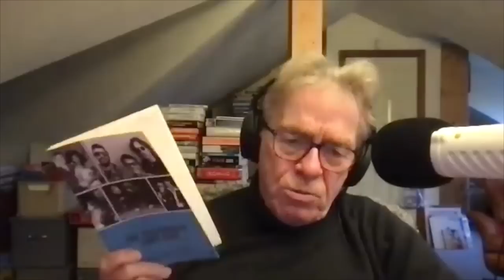Tony King: why the Beatles & Stones thought he was the best company imaginable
Tony King was there when it all started, working for Decca in the late ‘50s, plugging records on Housewives’ Choice and Family Favourites and looking after visiting Americans like the Ronettes, Roy Orbison and Phil Spector. He went on to become a close friend of many of the acts he worked with and his memoir ‘The Tastemaker’ is full of wonderful tales and revelations about all of them. As is this podcast which includes …

… the day Reg Dwight changed his name (and getting him session work with the Barron Knights).

… wearing “lime green trousers, blue moccasins and a kaftan” at the Beatles’ One World broadcast.

… the weekend with George and Pattie Harrison in Esher when the Daily Express turned up to tell them McCartney had admitted he’d taken acid.

… taking Brenda Lee to the pictures.

… holidays with Charlie Watts in France and memories of his wake.

… why he used to ring Elton up and ask, “what’s the weather like there, Jean?”

 … seeing the Stones at the Scene club with Chrissie Shrimpton.

… the advice he gave John Lennon (and getting him on the Old Grey Whistle Test)

… and the qualities all stars need to be successful.

Tony dressed as the Queen in an ad for John Lennon’s Mind Games album …